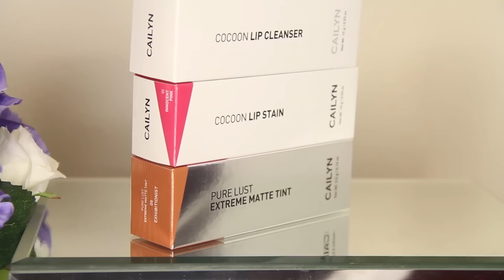IMATS Haul 2015!!!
Comenta+Like+Comparte  Video en HD! :)